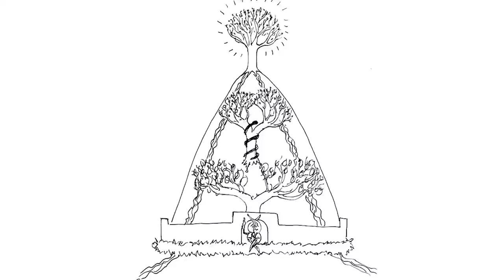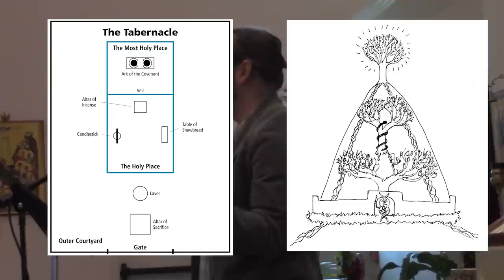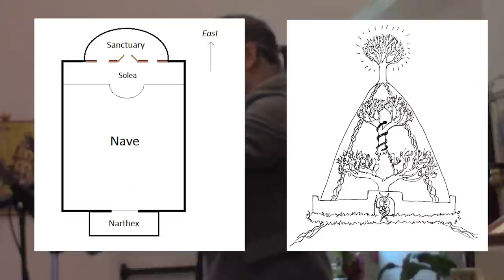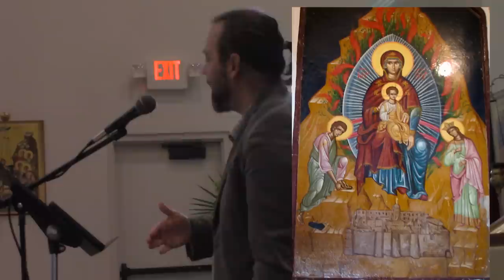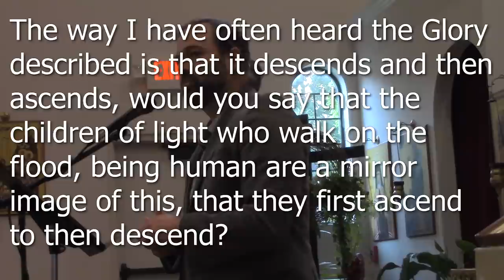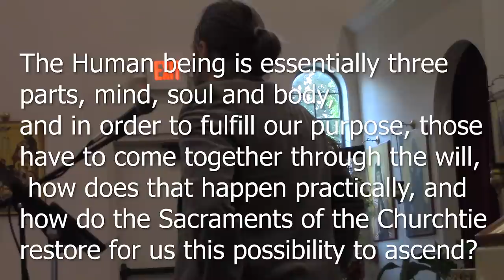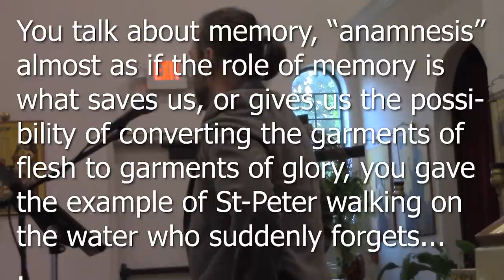The Garden of Eden as Cosmic Structure - St-Ephrem the Syrian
I go through the image of the Garden of Eden presented in St-Ephrem the Syrian's Hymns on Paradise, discussing how it is a structure of being and experience and relating it to other works, especially St-Gregory of Nyssa's Life of Moses.

The talk was given at Holy Nativity Mission,  an Orthodox parish in Sreveport Louisiana in May 2019.

The music at the opening is Russian Eastern Overture, by Rimsky Korsakov.